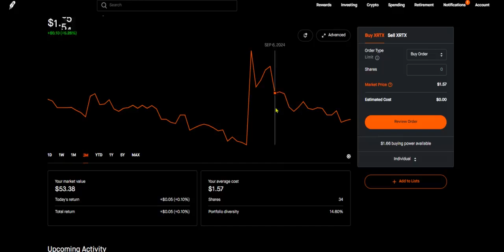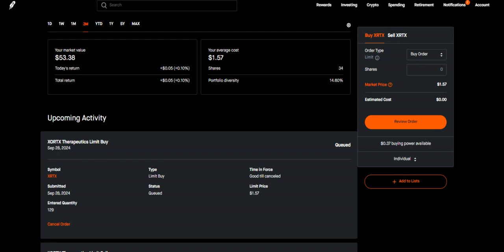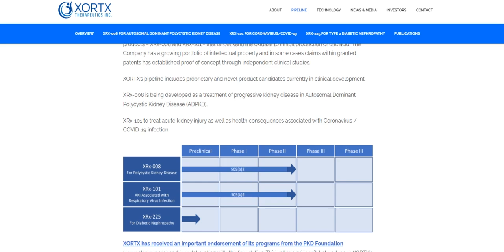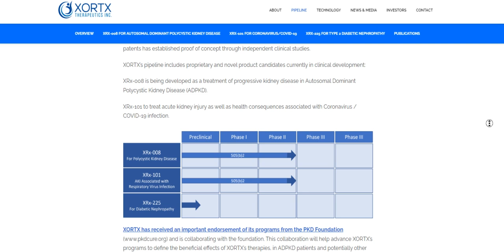1 dollar stock today 100 dollar stock maybe in the fut, short term looks good too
A dollar stock today... Music by Trip Lee, called Right out the Gate.
🌴🌲👍  Have a Great Day! The Outdoors is calling you 🌄